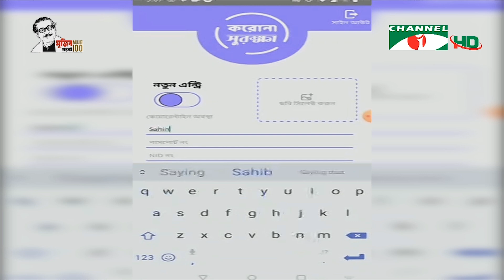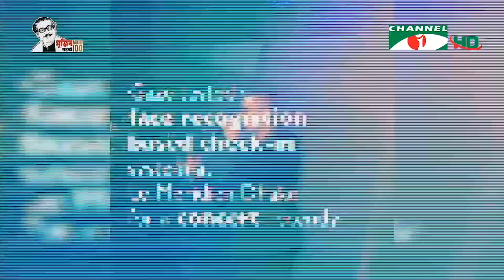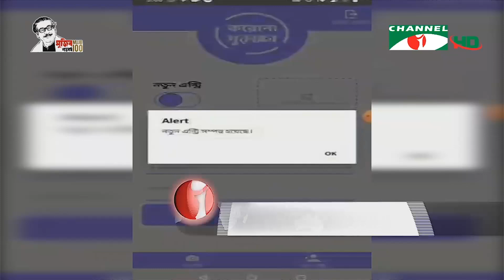করোনার নতুন হটস্পট গাজীপুর এবং কিশোরগঞ্জ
-দেশে একদিনে সর্বোচ্চ ৪শ ৯২ জন আক্রান্ত শনাক্ত
 মোট ২ হাজার ৯শ ৪৮ জন, মৃতের সংখ্যা ১শ ছাড়িয়েছে।

- বিশ্বে এক লাখ ৬৫ হাজারের বেশি মৃত্যু , আক্রান্ত ২৪ লক্ষ ২০ হাজার

- শুধু ইউরোপেই ১ লাখের বেশি মানুষের প্রাণহানি
- যুক্তরাজ্য, স্পেন এবং ইটালিতে মৃত্যু সংখ্যা বাড়ছেই
- যুক্তরাষ্ট্রে ৭ বাংলাদেশীর মৃত্যু, ব্যবসা প্রতিষ্ঠান বন্ধ থাকায় চরম আর্থিক সঙ্কটে